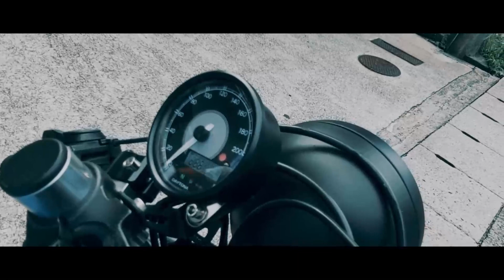K100 カスタム cafe racer ヤフオク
こだわって制作いたしました。
前傾姿勢もかっこよく175ｃｍの自分ですが運転姿勢、足つきなどご確認ください。